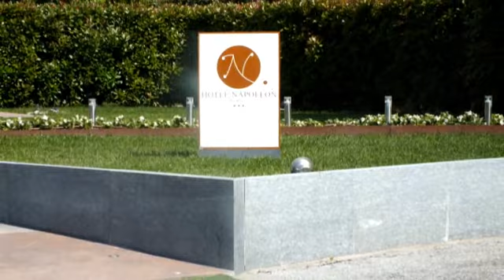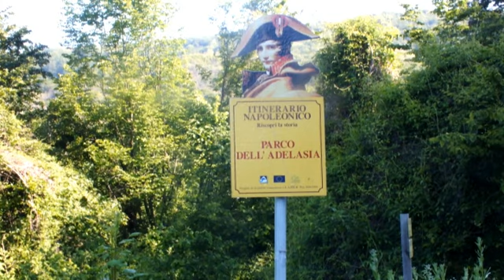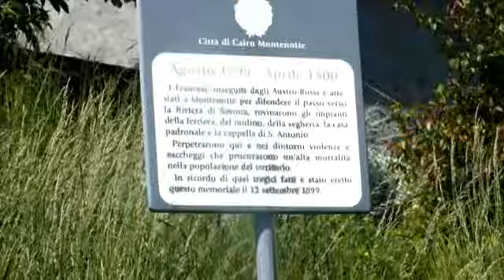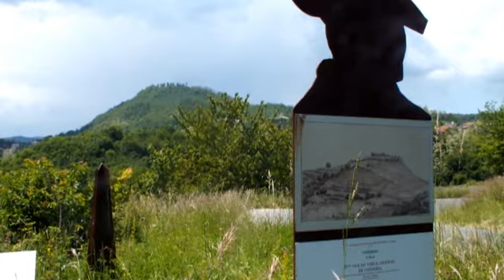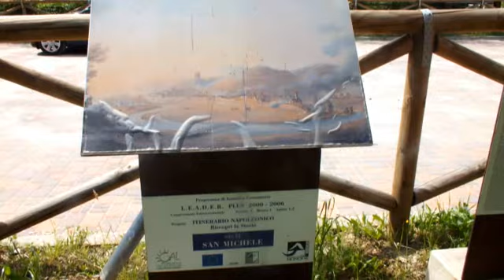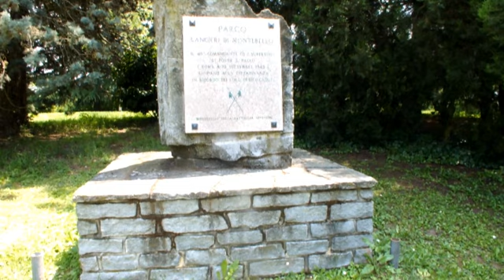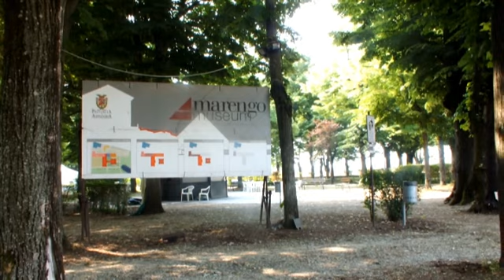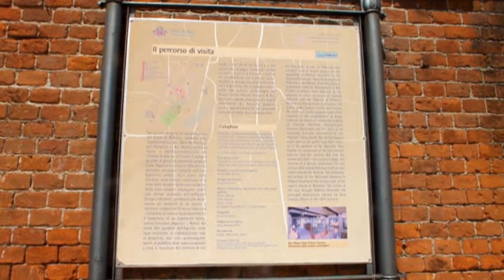Italien 2013 - auf den Spuren von Napoleon Bonaparte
Reisebericht von Norbert Weise in Italien 2013 auf den Spuren von Napoleon Bonaparte. Reiseziele: Cherasco, Montenotte, Carcare, Dego, Millesimo, Cosseria, Mondovi, Alessandria, Marengo, Lodi, Montebello della Battaglia. In Ergänzung zum Video gibt es auch einen Bildbericht von mir über meine Webseite. Leider kann ich den Link nicht speichern.